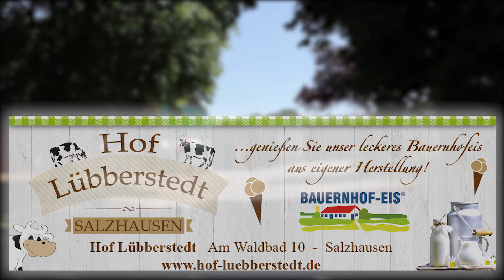Bauernhofeis Lübberstedt in Salzhausen (Imagefilm)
Köstliches Bauernhofeis wird von uns mit der Milch unserer Kühe, frischer Sahne und soweit möglich, mit regionalen Früchten, hergestellt.

Es ist frei von Konservierungsstoffen, künstlichen Aromen und Geschmacksverstärkern.

Adresse:
Jürgen Lübberstedt
Am Waldbad 10
21376 Salzhausen